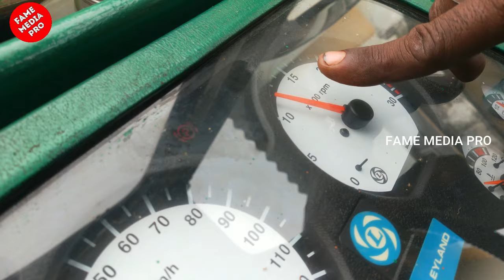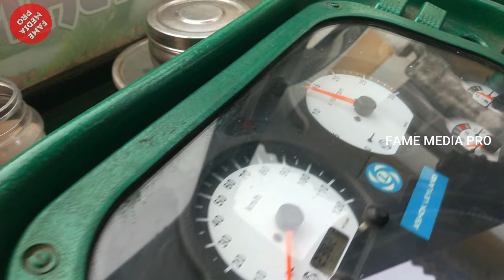LEYLAND GEAR SHIFT PATTERN EXPLAIN CO DRIVER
Ashok Leyland is an Indian automobile company headquartered in Chennai, India. It is owned by the Hinduja Group. Founded in 1948, it is the second largest commercial vehicle manufacturer in India, fourth largest manufacturer of buses in the world and 10th largest manufacturer of trucks globally.
Ashok Leyland and Indian Institute of Technology Madras (IIT Madras) signed a memorandum of understanding, on 19 August 2017, for Ashok Leyland to sponsor the Centre of Battery Engineering (CoBE) at IIT Madras. As part of the agreement Ashok Leyland has partnered with IIT Madras to carry out research and development (R&D) activities for strengthening battery engineering and related sub-parts, especially for electric vehicles.
DEAR ALL
THANK YOU VERY MUCH FOR YOUR SUPPORT SHOWN TO FAME MEDIA PRO - DO KEEP WATCHING OUR CHANNEL VIDEOS AND REFER THIS CHANNEL TO YOUR FRIENDS - THANK YOU